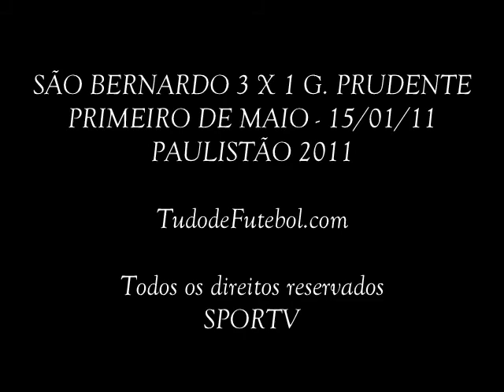SÃO BERNARDO 3 X 1 GRÊMIO PRUDENTE - CAMPEONATO PAULISTA 2011 #1 RODADA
São Bernardo goleia Grêmio Prudente na #1 rodada do Paulistão 2011